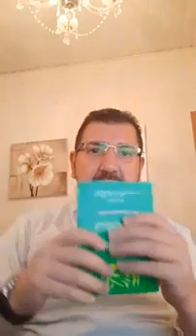گومان - ڵایڤی٣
بەخێربێن بۆ کەناڵی فەرمی ماکوان کەریم لە یوتوب

بەڕێزان ئێرە تاکە کەناڵی ماکوان کەریمە و لە هیچ کەناڵێکی تر بەرپرس نیە ، هیوادارین هەموو لایەک ئاگاداربن ، لە خواریشەوە تەواوی ئەو ئەکاونت و پەیج و پێگانە دادەنێین کە بەرمڕێز ماکوان کەریم لێی بەرپرسە.

سەبسکڕایبی کەناڵەکە بکەن بۆ سوودی هەموو لایەک